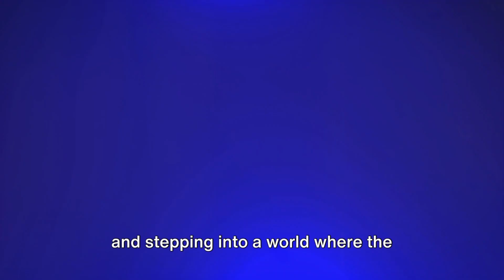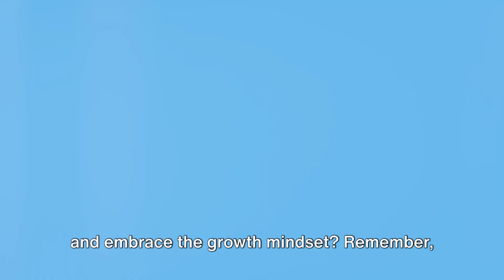Mindset Makeover: Fixed vs Growth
🧠 Welcome to "Mindset Makeover: Fixed vs Growth," a transformative journey exploring the profound impact of our mindset on every aspect of our lives. In this compelling video, we unravel the mystery of the mindset conundrum and guide you through the characteristics of a fixed mindset versus a growth mindset.

🕒 Timestamps:

00:00:00 - The Mindset Conundrum
00:01:03 - The Fixed Mindset - A Boxed Life
00:01:57 - The Growth Mindset - Sky's The Limit
🔓 Unlock the potential of your mind as we dive deep into the limitations imposed by a fixed mindset and the boundless opportunities that a growth mindset can offer. Understand how a fixed mindset can confine your potential and how embracing a growth mindset can propel you to new heights.

✨ Whether you're seeking personal development, career advancement, or simply a more fulfilling life, this video is your gateway to transforming your mindset and unlocking a world of possibilities. It's not just about changing how you think; it's about changing how you live.

💡 Learn the traits of each mindset, the impact they have on your personal and professional life, and practical tips to cultivate a growth mindset that embraces challenges, values effort, and thrives on the lessons learned from failure.